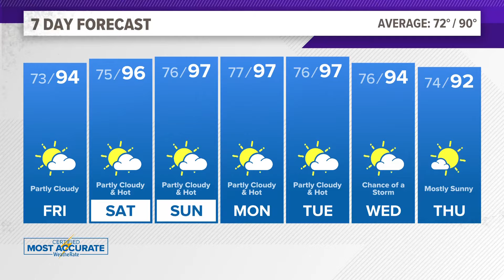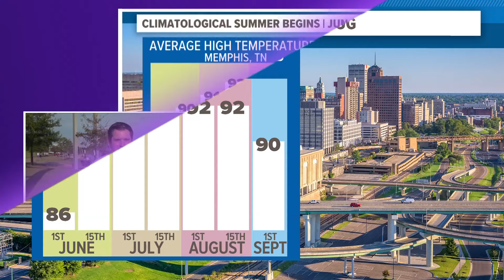First Day of Summer in Memphis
Today is the first day of Summer in the Mid-South. The solstice occurs in late June every year due to the rotation of the Earth,